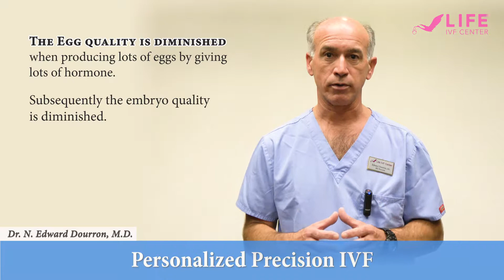Personalized Precision IVF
Dr. N. Edward Dourron talks about personalized Precision IVF, which every patient gets an individualized treatment based on her ultrasound and hormone values so that our doctors are able to evaluate the patient and determine what is the best treatment for her For more details, please

LIC Instagram @lifeivfcenter